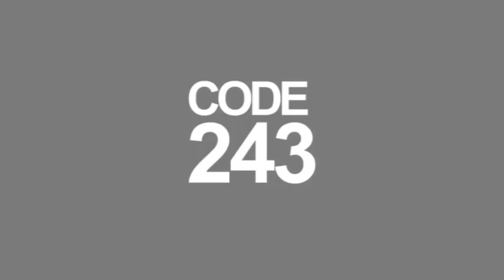RÉVÉLATION SUR LE DISCOURS DU CHEF DE L'ETAT A L'AIPAC AVEC JACQUES KANGUDIA MUTAMBAYI